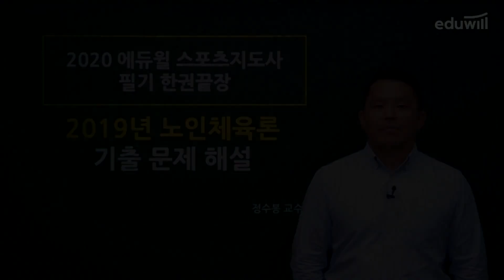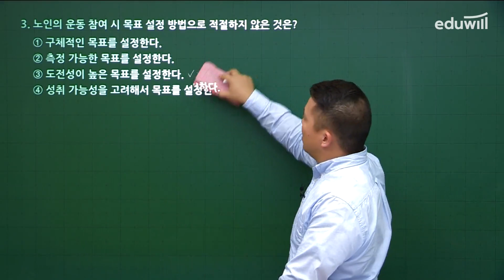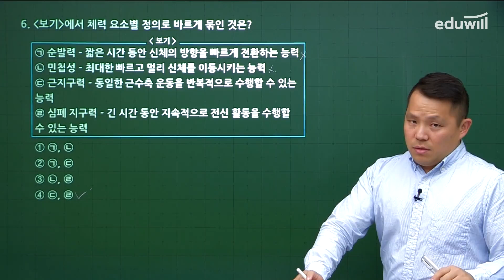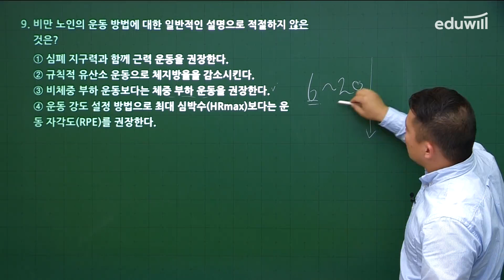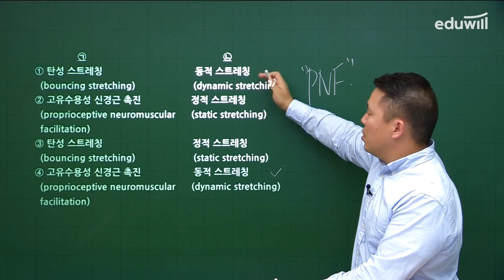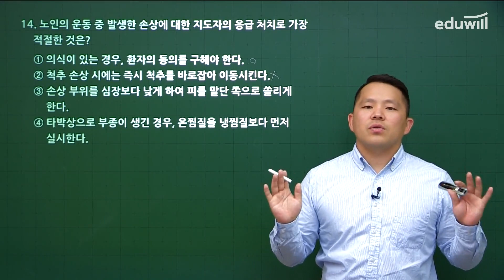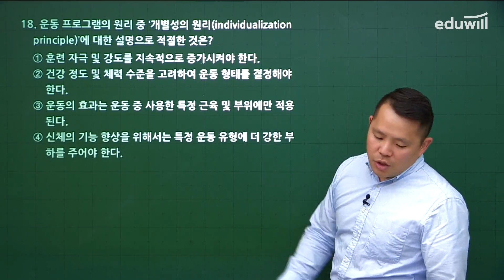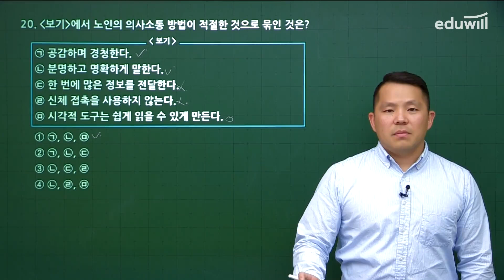스포츠지도사ㅣ기출문제 해설강의ㅣ2019년 노인체육론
📚 에듀윌 스포츠지도사 필기 교재 함께보기

에듀윌 스포츠지도사 필기 한권끝장]
스포츠지도사 명품 저자진의 기출해설 무료강의

"이론+기출+모의고사"를 한권에 끝장내는 ♥2025 개정판 출간 임박♥